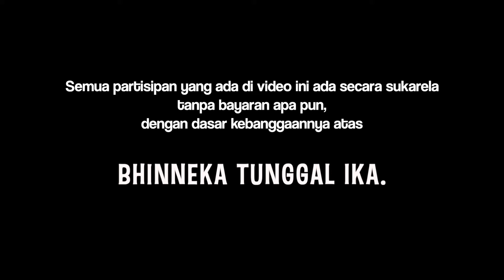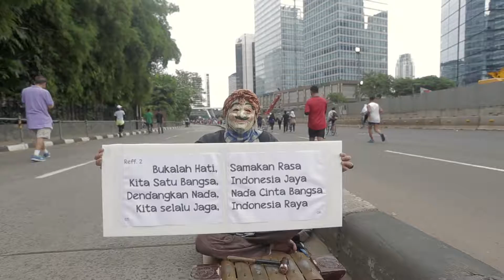Indonesia Jaya versi Rakyat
Music video Indonesia Jaya. Lagu Giring Ganesha buat bangsa Indonesia.